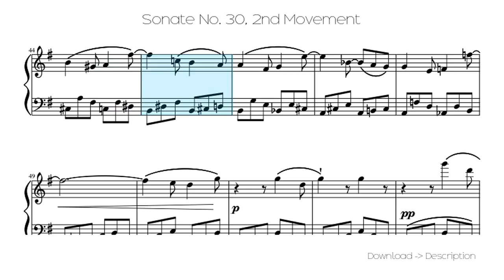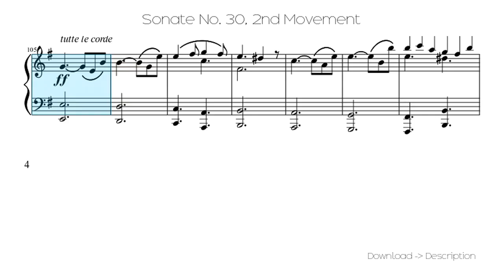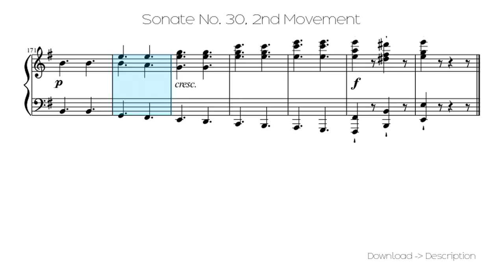🎶 Sonate No. 30, 2nd Movement 🎸🎸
Sheet for song: 🎶 Sonate No. 30, 2nd Movement 🎸🎸